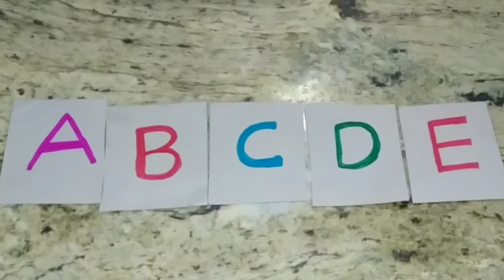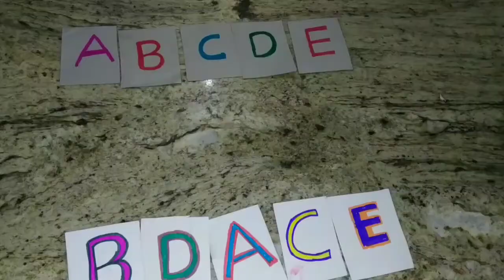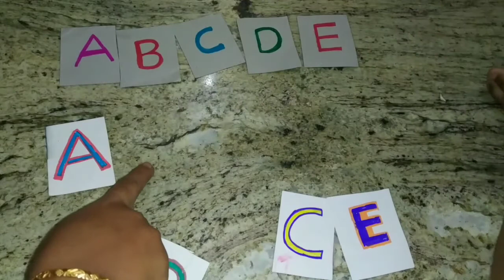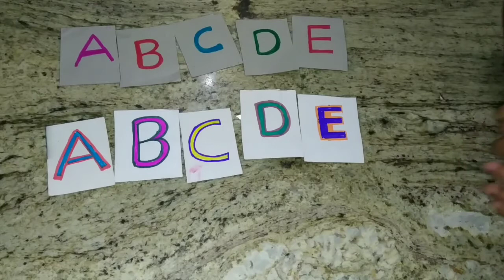Alphabet Flashcard Practice l How To Make Flashcards For Toddlers or preschool Telugu SCHOOL BASICS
Alphabet Flashcard Practice l How To Make Flashcards  For Toddlers or preschool Telugu.

SCHOOL BASICS
ABC Flashcards

    Parents
                  Here is helping video showing how to use flashcards to teach Alphabet sounds.This video allow to practice the sound.

                  This tutorial will teach you how to make letter flashcards which are very effective teaching and used in preschool teaching.

                  Collection of ABC Flashcards teaching toddlers and kids using Alphabets on words and pictures.